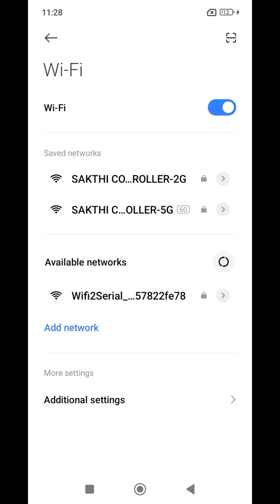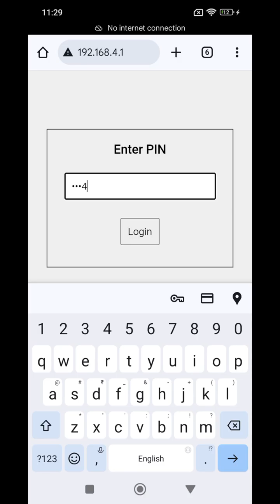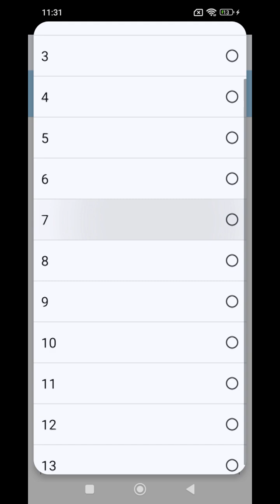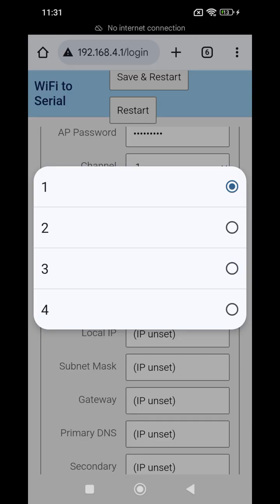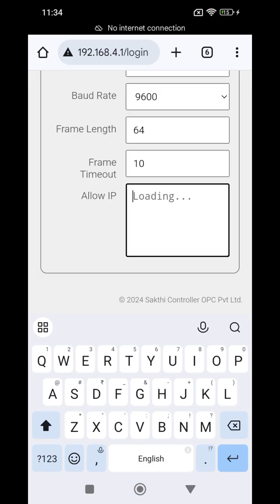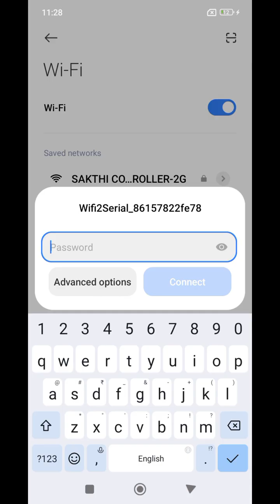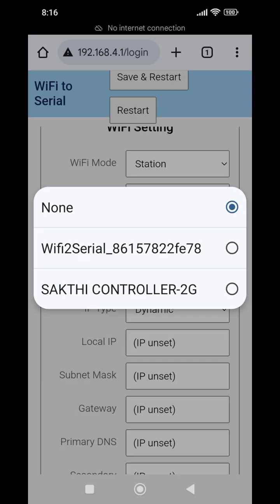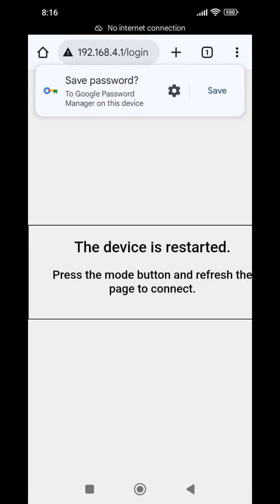WiFi to Serial Converter – HC-05 Compatible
Easily connect your serial devices wirelessly with this ESP8266-based converter. Supports star, hub, and peer-to-peer topologies. Configure via any browser—no app needed!

✅ Key Features:
• Web-based setup
• Flexible baud rates & packet modes
• Cross-platform support
• 5V power, low power usage

🔧 Specs:
• ESP8266 with web server
• Up to 230400 baud
• 5V input

Ideal for automation, monitoring, and wireless data transfer.